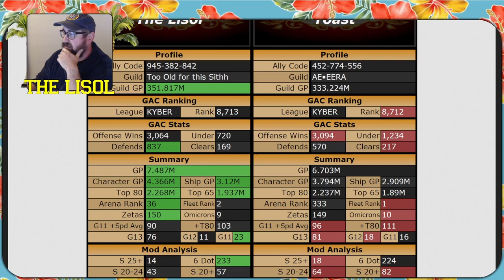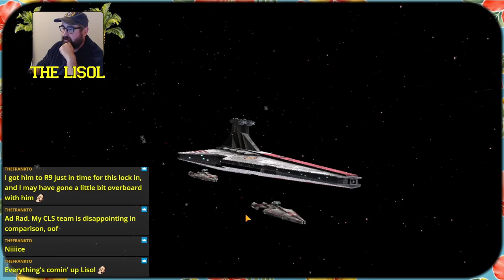Grand Arena 32.3.1 | Soft defense and yet I still struggle | SWGoH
Today I was matched up with Toast

0:00 Intro
3:02 Troopers vs AV
4:15 Wampa vs GG
6:11 Nest vs ROLO
8:49 Bossk vs Hux
11:02 Traya vs Qi'Ra Nest
13:14 JKL vs KRU
14:30 GAS vs QGJ
17:26 Thrideon vs Darth Maul
21:46 JTR vs Basti
24:35 JKR vs Nute
29:23 AdRad vs QGJ cleanup
32:47 Mal vs Nego
35:50 Nego vs Chimaira
38:37 Chimaira vs Home One
42:14 Malak vs Shaak Ti
46:34 JMK vs Malgus
53:20 EP vs Ackbar
54:36 Malgus vs Talzin
56:00 JML vs Dengar
57:50 Finalizer vs Chimaira cleanup
1:01:30 Executrix vs Nego cleanup